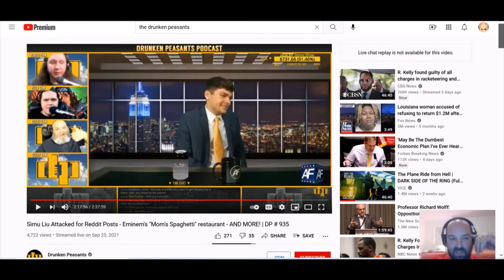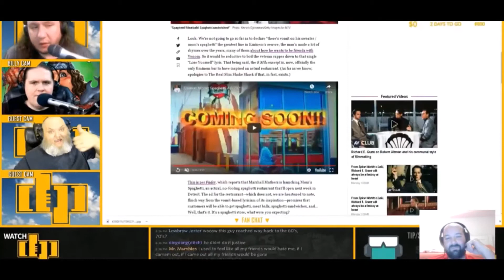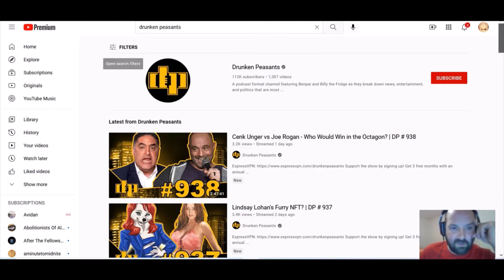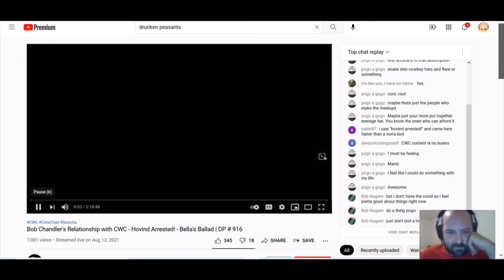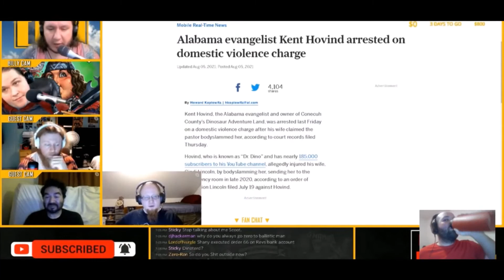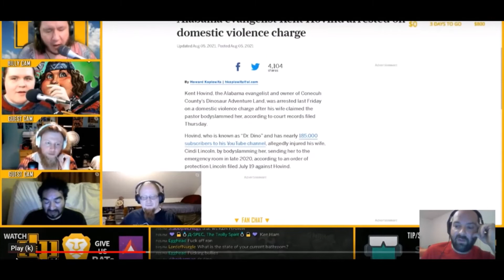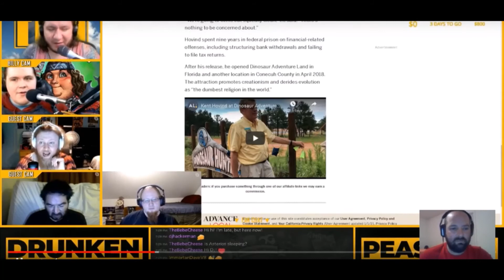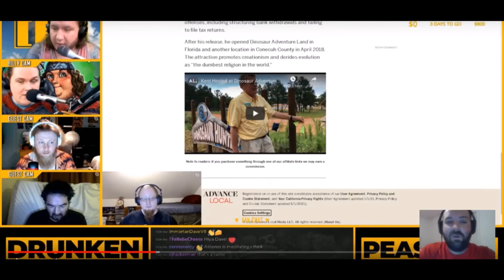Sword of Truth responds to DP